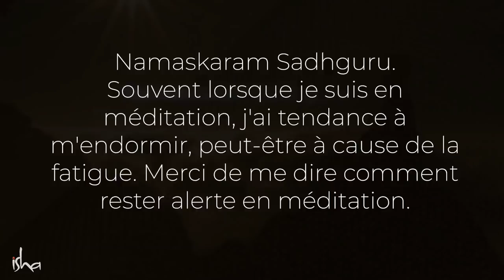Comment être actif et ne jamais s'endormir dans la journée ? | Sadhguru Français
Vous avez tendance à vous endormir après avoir mangé ? Ou lorsque vous essayez de méditer ? Regardez cette vidéo ! Sadhguru donne un conseil simple et efficace pour corriger cela, qui en plus peut vous aider à ne pas tomber malade.